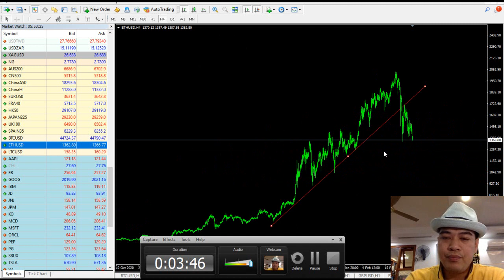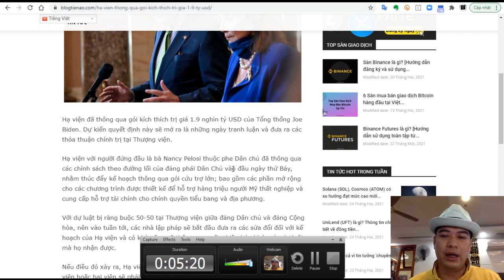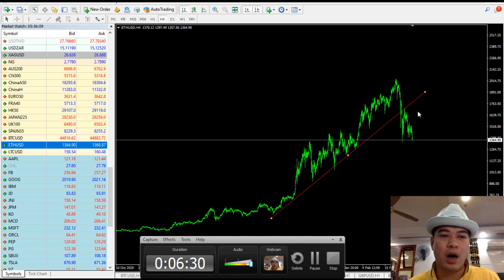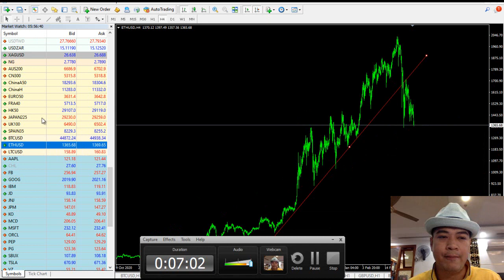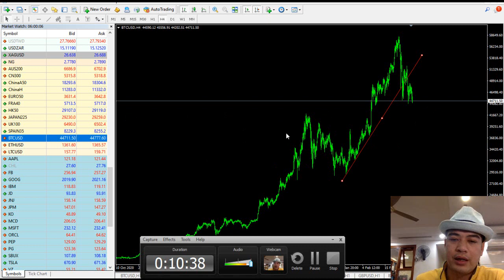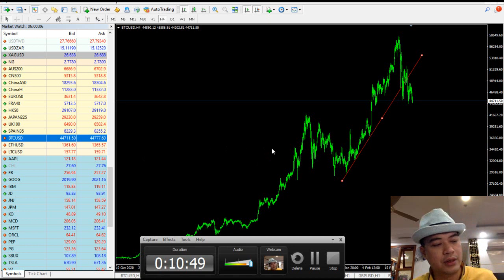[ZEN NOLOSS - David Hoc] - Bitcoin vẫn sập ETH về 900u BTC về 29k u